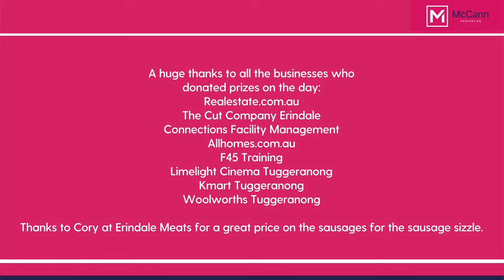Wanniassa Easter Fair 2017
A huge thank you to everyone who came to our Wanniassa Easter Fair this year.  Together we managed to raise over $2,300 for Wanniassa Hills Primary School.  Can't wait to do it all over again next year.